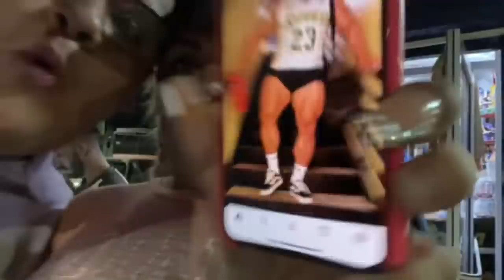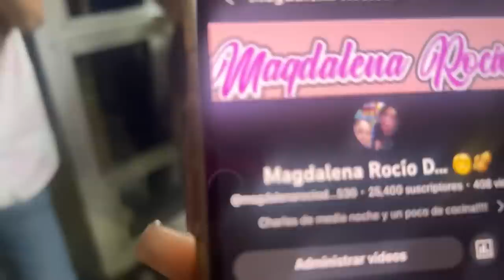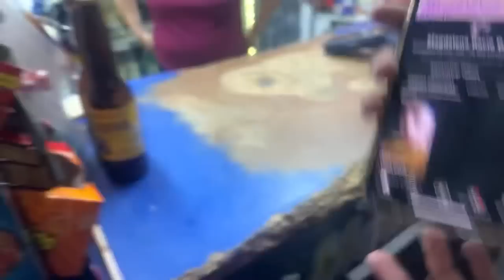chictv con mis nuevos invitados